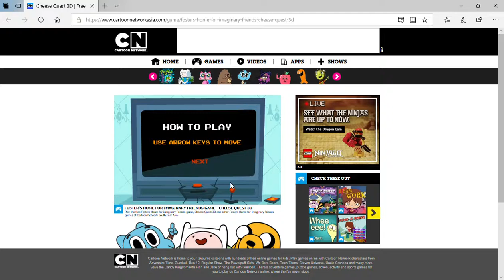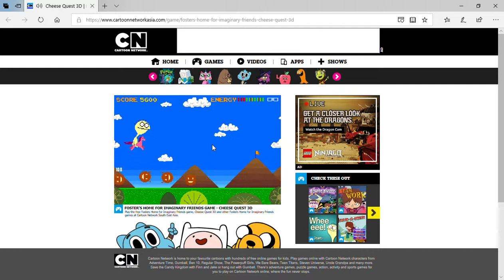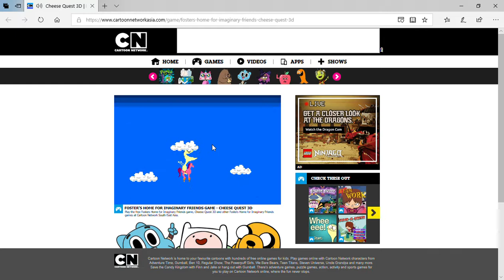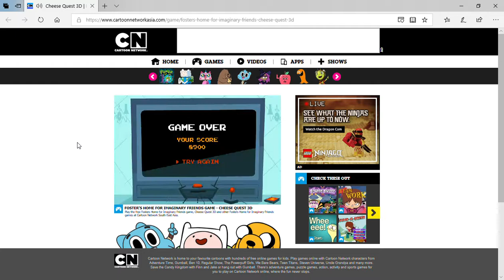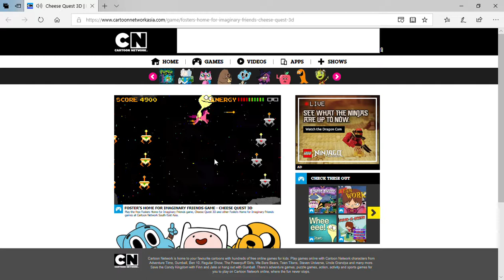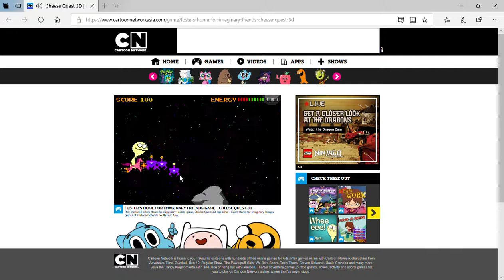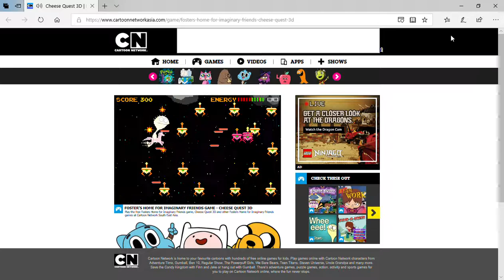Foster's Home For Imaginary Friends - Cheese Quest Gameplay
SOMEONE TELL ME WHY I'M BAD AT PLAYING THE GAME.